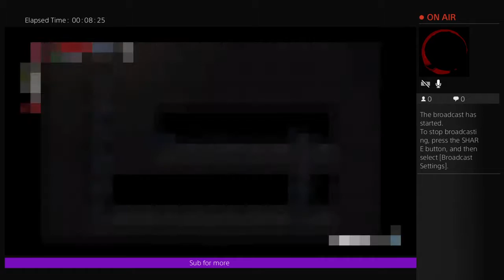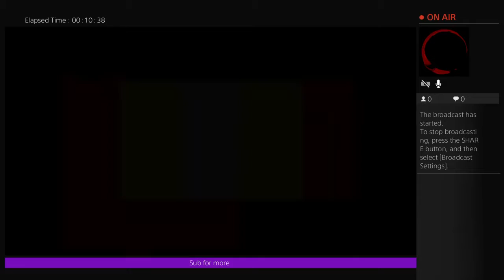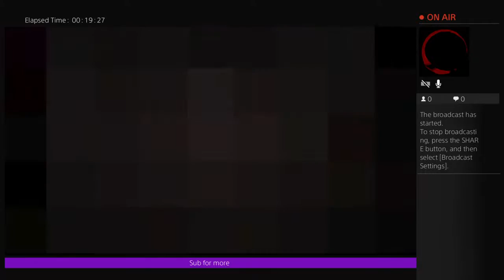Future assassin TV plays the binding of isaac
Sub for streams almost every day